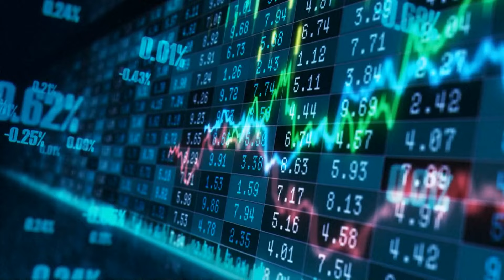Latest retail sales report drops tomorrow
The news could prompt the Fed to lower interest rates.